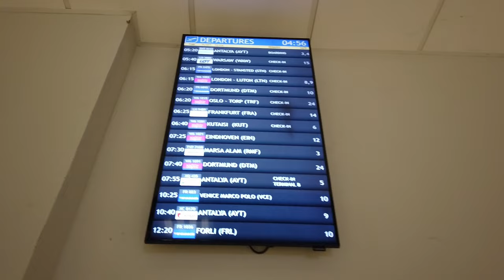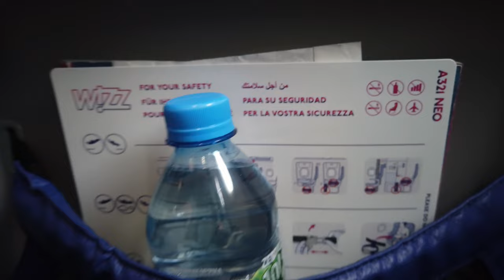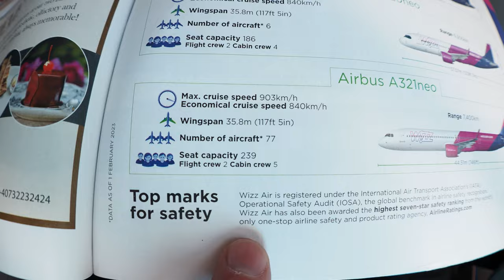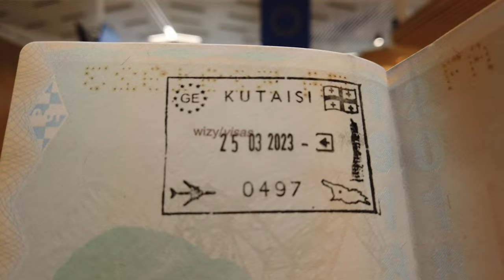Katowice (KTW) - Kutaisi (KUT) | TRIP REPORT 2023 | Wizzair | Gruzja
W tym vlogu podróż rozpoczynam w @KatowiceAirport
Najpierw przechodzę odprawę bezpieczeństwa i odprawę paszportową, następnie zwiedzam terminal A. Później jadę autobusem pod samolot i wsiadam do Airbusa A321neo.
Podczas lotu widzę głównie chmury, dopiero nad Rumunią i Turcją są jakieś widoki. Piję również kawę zakupioną na pokładzie. Ląduję w pochmurnej Gruzji. Szybko przechodzę odprawę paszportową i szukam transportu do miasta.

wizzair, katowice airport, kutaisi, gruzja.